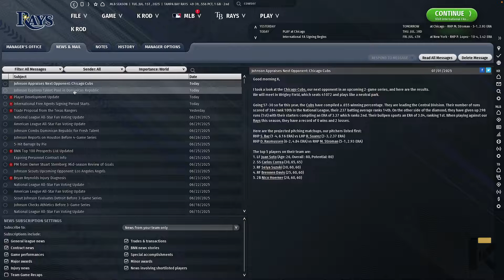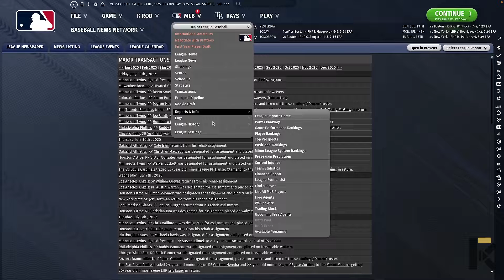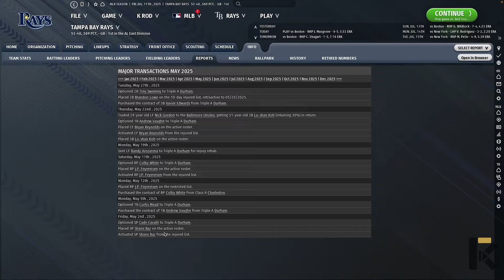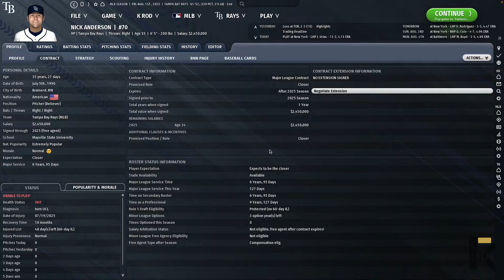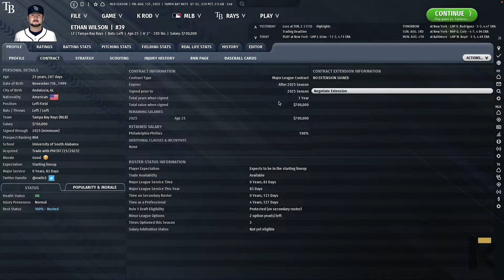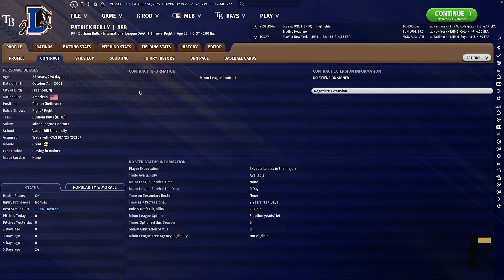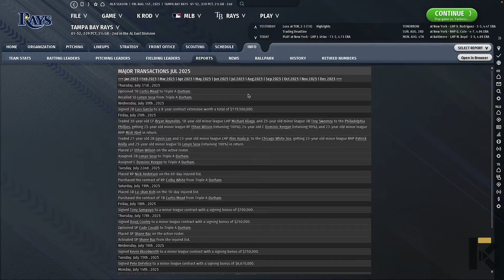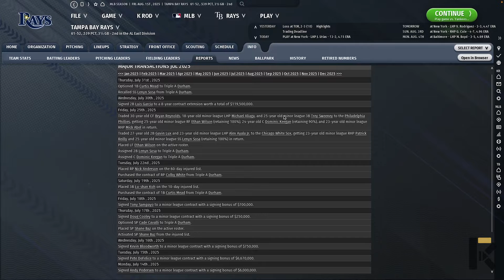OOTP23: Tampa Bay Rays Franchise EP12 - We're Back! BIG Contract Extension!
We're back after a brief hiatus! This episode features the first half of the 2025 season as we get through the draft and trade deadline. Big moves were made through trades and a big long-term contract extension!